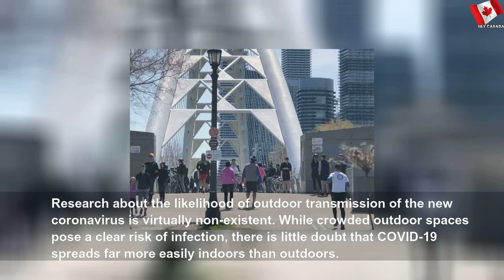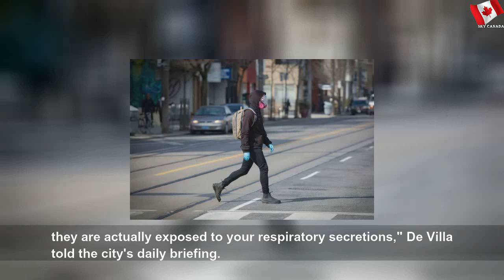As weather improves, outdoor COVID-19 risks raise concerns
As weather improves, outdoor COVID-19 risks raise concerns | Urbano Merengue Cuerpos
As millions of Canadians eye the imminent arrival of better weather, and feel the effects of six weeks stuck largely at home, some are wondering whether spending more time outdoors is a risk worth taking amid the COVID-19 pandemic.